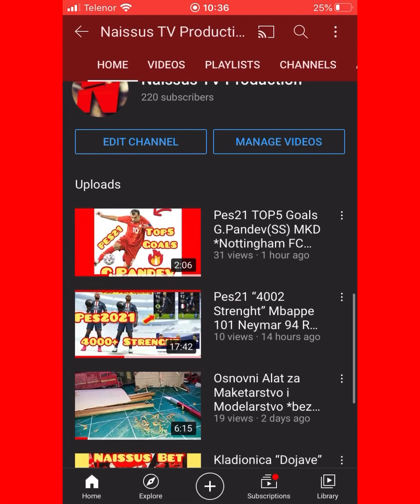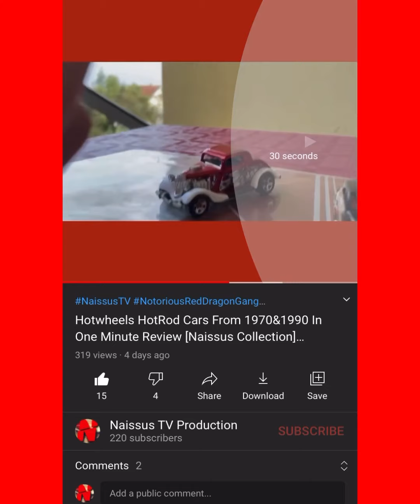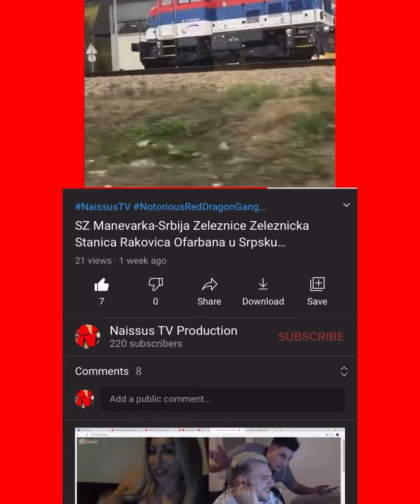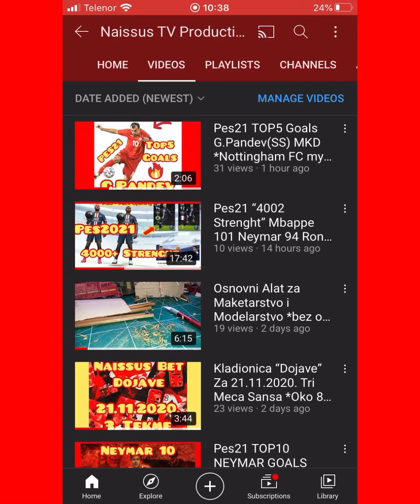Kratki Klip-Zahvalnica Za Radovana i Lunu i Celu Ekipu*NAJAVA ZA BUDUCE KLIPOVE+GiweAway za 200sub🧨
Naissus TV🧧⛩🀄️🏰🚂